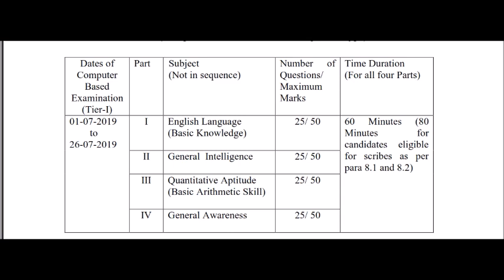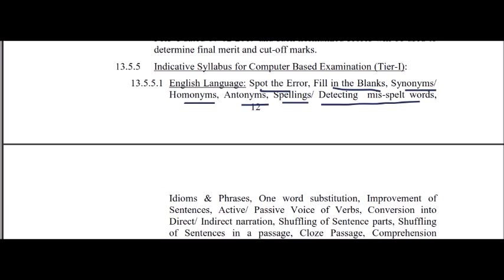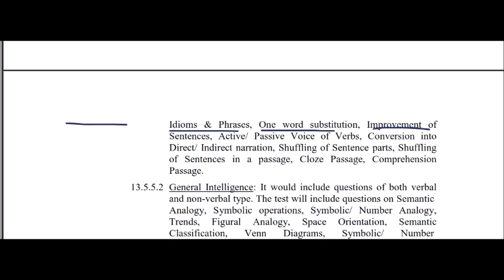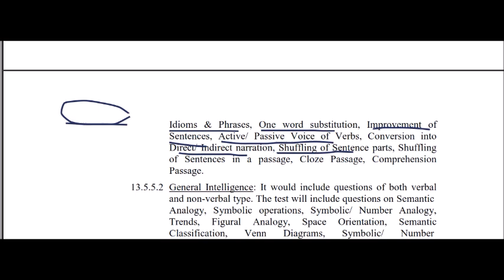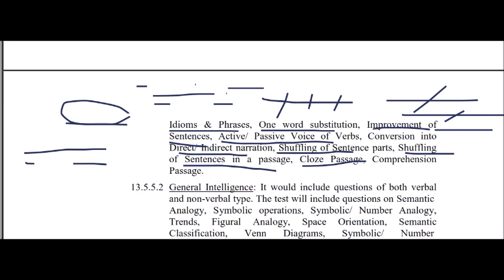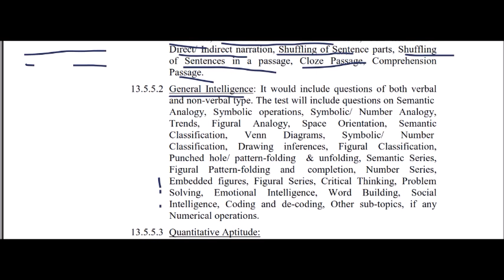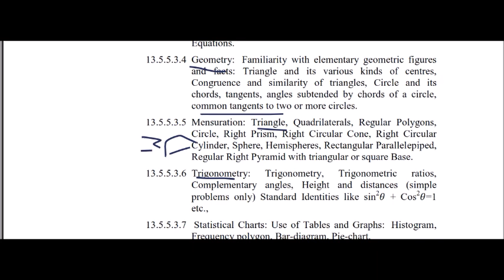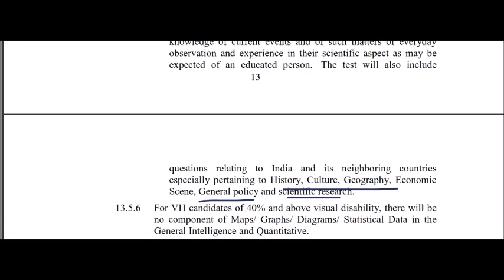SSC CHSL COMPLETE SYLLABUS WITH DETAIL EXPLANATION IN TELUGU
in this video you will find complete syllabus of ssc chsl 2018-19